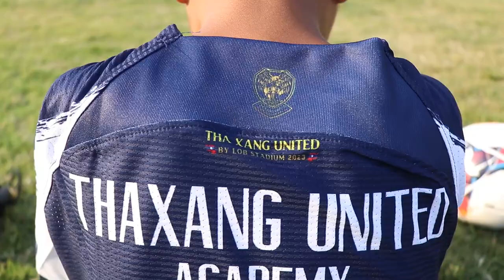Thaxang United ( ທ່າຊ້າງ ຢູໄນເຕັດ ) ສ້າງເວທີ, ສະໜາມ ແລະ ສະໂມສອນບານເຕະເຍົາວະຊົນ ສານຝັນໃຫ້ເຍົາວະຊົນລາວ